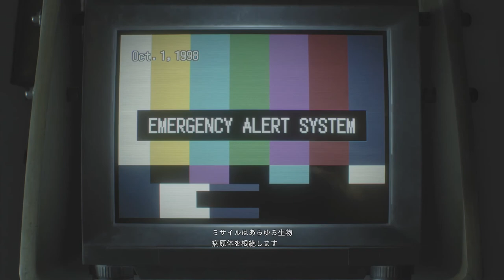#5【無規制】本当にいい奴すぎて、フラグが立ちすぎるのが怖い「バイオハザード RE:3」【Elza(エルザ)】